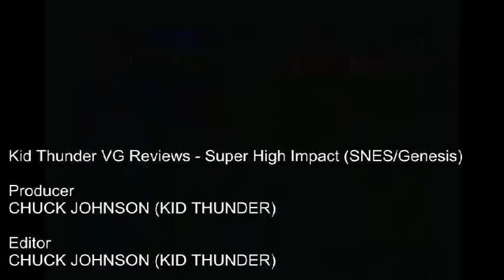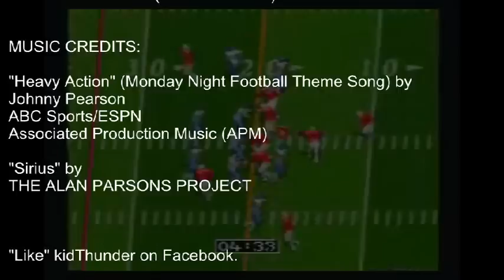KTVGR - Super High Impact (SNES/Genesis) - Super Bowl Sunday Special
KT talks about the arcade-style sports game that is a precursor to games such as NFL Blitz in this KTVGR Episode.